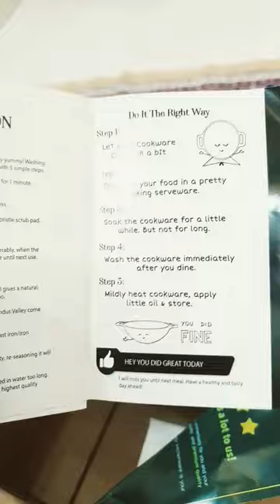# Good Quality Useful Product